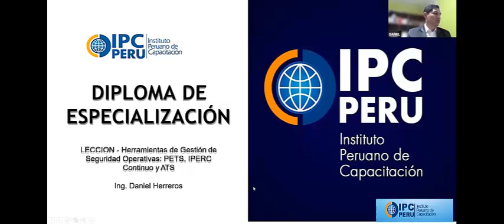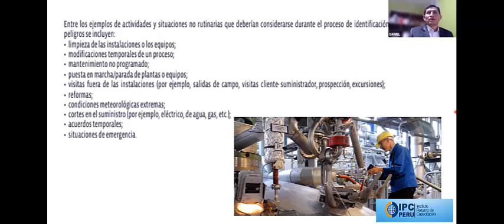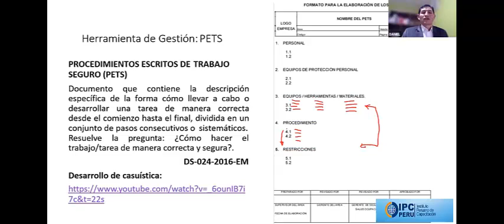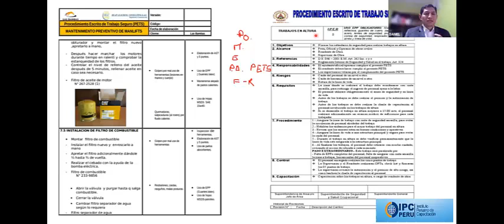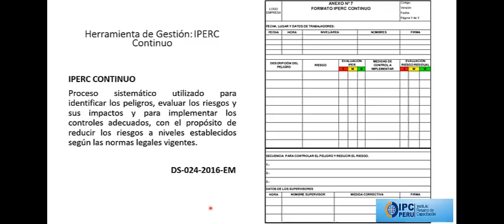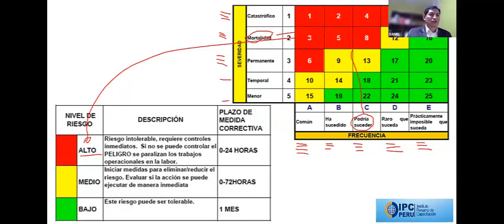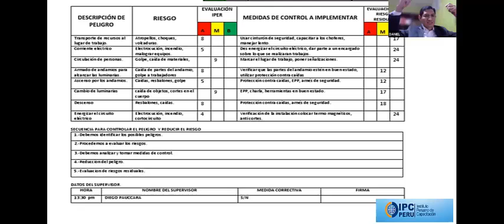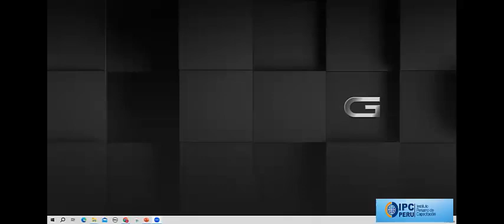LECCION HERRAMIENTAS DE SEGURIDAD ATS, PETS, IPERC